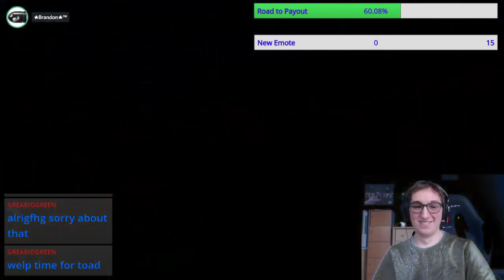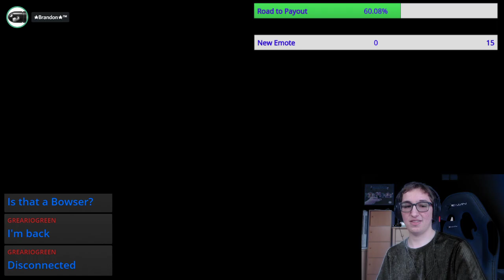[MK8D] VideoGamer1400's Toad & Toadette Froom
We had to use Toad & Toadette in this Friend Room. Hope you enjoy.